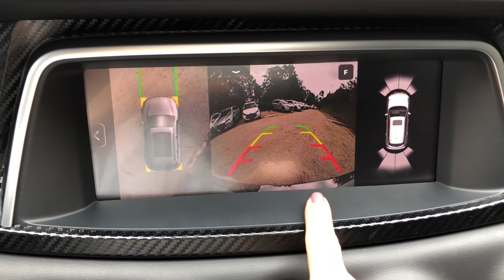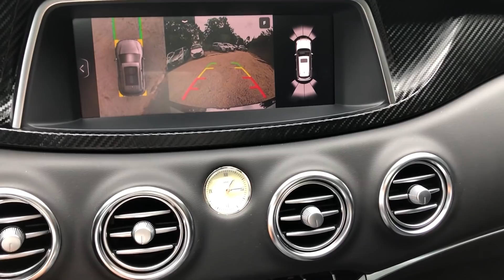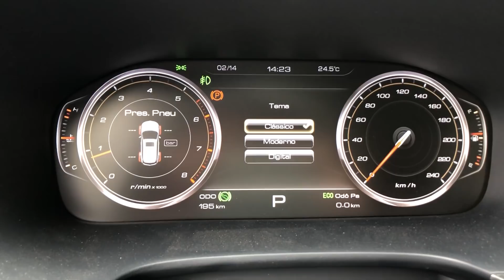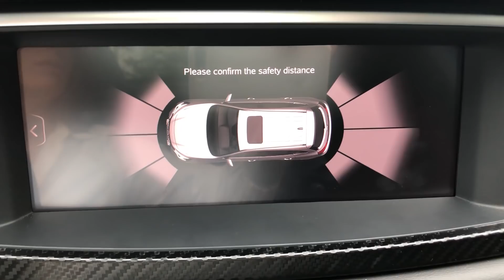JAC T80 de São Paulo a Sorocaba! Lançamento JAC Motors com Michelle J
Com exclusividade testei ontem (dia 14/02/2019) o novo JAC T80, o novo SUV de 7 lugares da JAC Motors que vem para brigar com carros com VW Tiguan, Peugeot 5008, Jeep Compass entre outros. O acabamento é primoroso, a lista de equipamentos é bem extensa, mas será que esse SUV vai emplacar?
Todos os detalhes você confere aqui!

Preços e versões (2019):

JAC T80 sem opcionais: R$ 139.990
JAC T80 com opcionais (teto panorâmico + som assinado Infinity): R$ 145.990

Consumo (não oficial):
10,3 entre percurso urbano e estrada

Ficha técnica JAC T80 (versão única):

Motor: 2.0 Turbo Gasolina 16V
Dimensões: Comp./ Larg. / Alt.(mm) - 4.790 × 1.900 × 1.760
Entre eixos (mm): 2.750
Peso em ordem de marcha (kg): 1.775
Capacidade do porta-malas (L): 620 a 1.550
Capacidade do tanque de combustível (l): 64
Motorização: Tipo de motor 4 cilindros em linha, turbo + intercooler
Potência Máxima (cv/rpm): 210/5.000
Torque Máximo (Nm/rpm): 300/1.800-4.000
Transmissão: Tipo DCT (dupla embreagem), com 6 marchas
Suspensões: Dianteira e traseira:Independente, tipo McPherson, com molas helicoidais e barra estabilizadora
Freios: Discos ventilados na dianteira e discos sólidos na traseira
Rodas: Pneus 235/60 R18 e rodas em liga de alumínio 18"
Velocidade máxima: 217 km/h
Aceleração de 0 a 100 km/h: 9,2 segundos
Consumo: 10,3 entre percurso urbano e estrada (não oficial)

Lista de equiapmento JAC T80:

• chave Keyless
• fechamento dos vidros com comando na chave
• rebatimento elétrico dos espelhos retrovisores
• faróis com acendimento automático
• luzes diurnas de LED (DLR)
• faróis com regulagem elétrica de altura
• luzes de conversão estática
• sensor de chuva
• cruise control
• sensor de estacionamento dianteiro e traseiro
• computador de bordo
• volante multifuncional
• câmera 360
• freios com ABS, BAS e BOS
• assistente de partida em rampa (HSA – Hill Start Assist)
• controles eletrônicos de tração e estabilidade (TCS e ESP)
• TPMS
• assentos Isofix
• vidros com acionamento elétrico e antiesmagamento
• retrovisores com acionamento elétrico e rebatimento

O modelo contém:

• painel Digital Active Info Display, com tela de 12,3 polegadas em LCD e três opções temáticas
• tela multimídia de 10 pol no console, com conectividade que inclui espelhamento com Android e iOS
• seis air bags (frontais, laterais e tipo “cortina”)
• direção elétrica progressiva com 3 modos de ajuste (leve, normal e pesada)
• freio de estacionamento elétrico
• ar-condicionado digital Dual Zone
• rodas de liga aro 18
• bancos dianteiros com ajustes elétricos, sendo o do motorista com memorização, resfriamento, aquecimento e massageador

Pacote de opcionais que faz seu preço chegar ao valor de R$ 145.990:

• Infinity Premium Sound Sistem HI-FI com 280 Watts RMS e 10 alto-falantes
• teto solar elétrico panorâmico duplo Command View